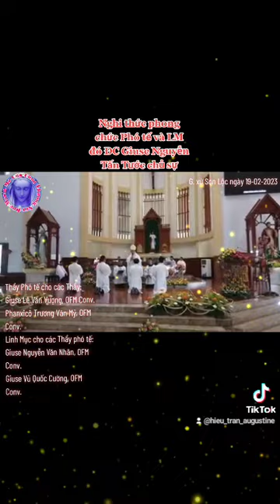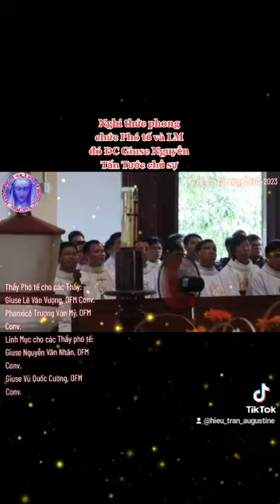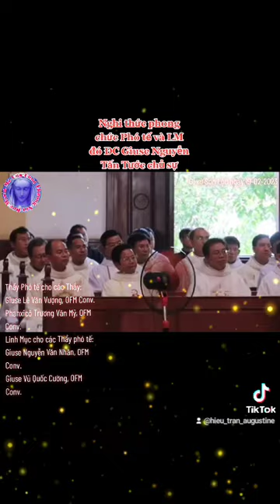🔴Nghi thức phong chức Phó tế và LM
🔴Nghi thức phong chức Phó tế và LM đó ĐC Giuse Nguyễn Tấn Tước chủ sự tại G. xứ Sơn Lộc Hạt Củ Chi - G. phận Phú Cường